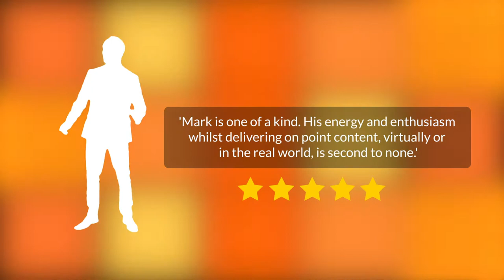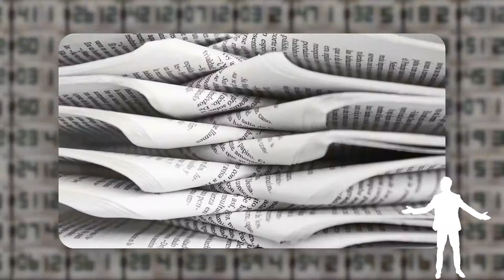Son et lumière trailer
Add Value:
Discover your VALUES, find your WORTH, gain FULFILLMENT in your PERSONAL and PROFESSIONAL LIFE.

The interview series highlights the concept of value in different industries and aspects of life. Leaders and experts share insights from their fields.

In this segment... a trailer to showcase the son et lumiere keynote series. Signature style keynotes miles away from a clicker fed powerpoint

Mark Carter - MC
Director, Author, Keynote, TEDx Speaker, Media Contributor
Specialising in People And Behaviour.